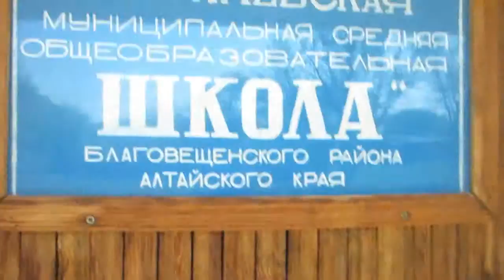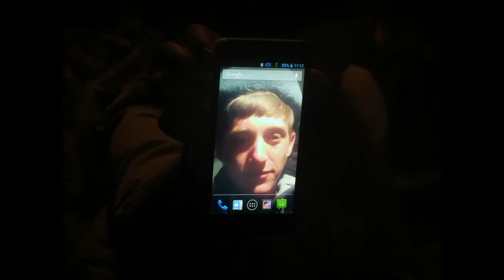Путь домой (Rotmistrov by prod.)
Создано при поддержке массовых коммуникаций.